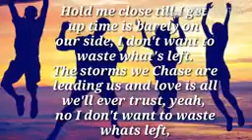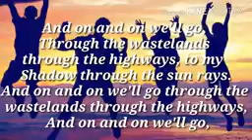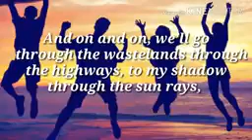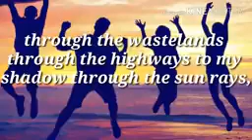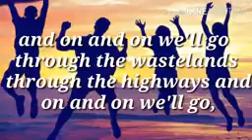kya song hai yaar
And on and on you,ll go